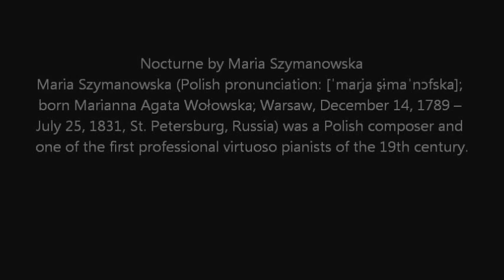Maria Szymanowska: Nocturne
Nocturne by Maria Szymanowska
Performed by
SHIRIN
Maria Szymanowska (Polish pronunciation: [ˈmarja ʂɨmaˈnɔfska];
born Marianna Agata Wołowska; Warsaw, December 14, 1789 --
July 25, 1831, St. Petersburg, Russia) was a Polish composer and
one of the first professional virtuoso pianists of the 19th century.